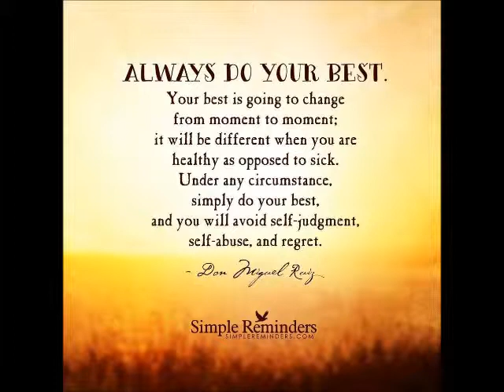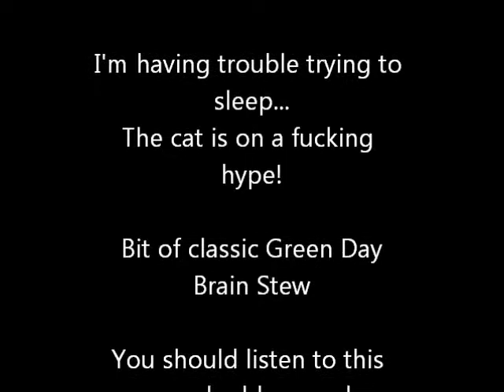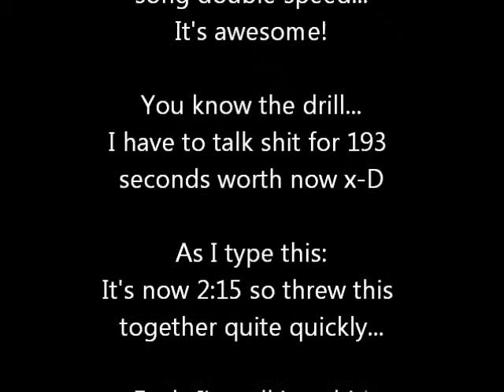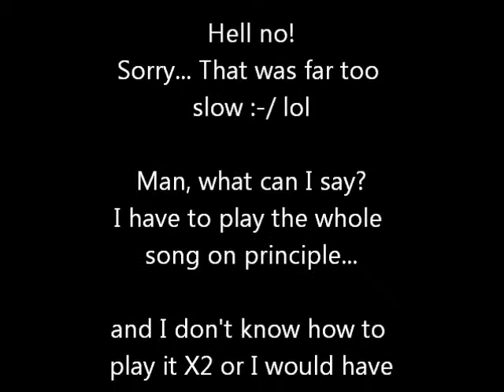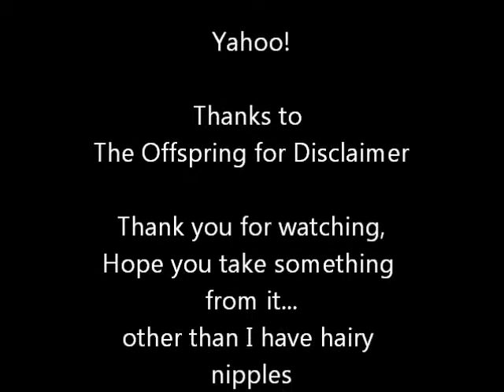Yesterday's News E02 - Sleep, where art thou?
Everything I could need to say is in the video...

Contains swearing